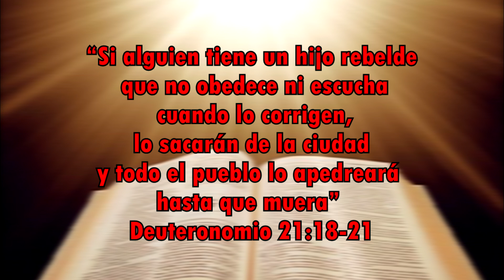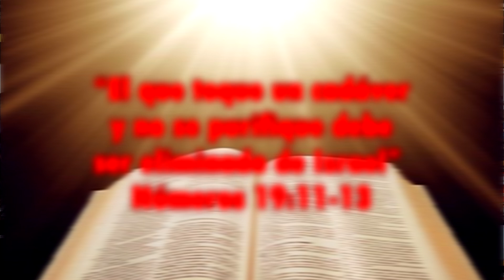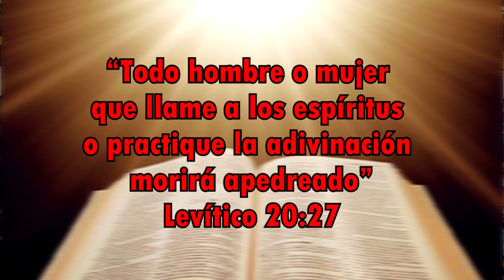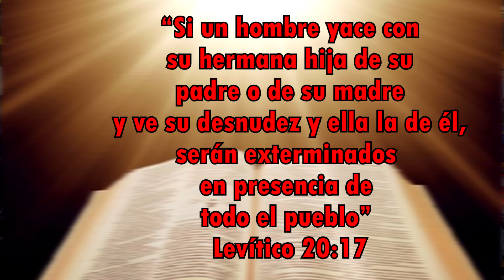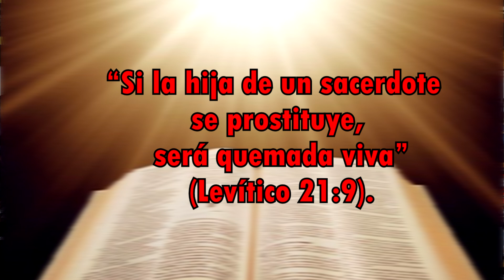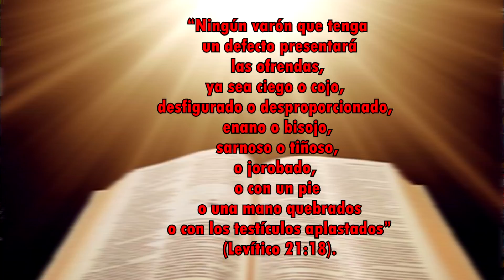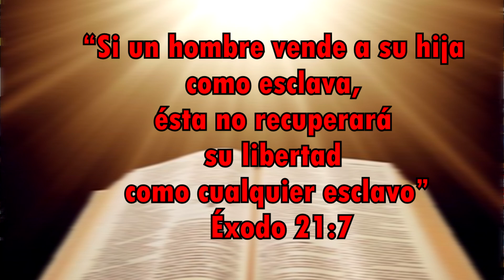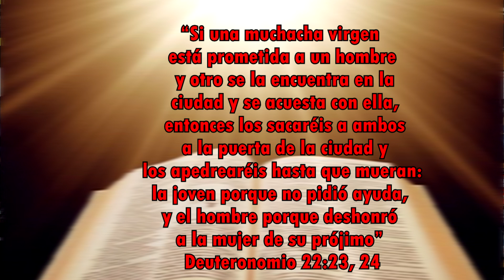Las FRASES BÍBLICAS más VIOLENTAS - La Historia Real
Magnus Mefisto lee las frases bíblicas más violentas